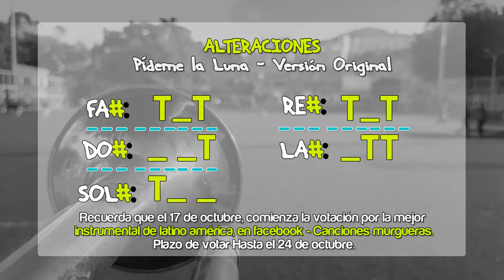PÍDEME LA LUNA | SI QUIEREN VER FIESTA | Cover | Trompeta | 2018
Canción:
Pídeme la Luna - Leo Dan ( Versión en vivo marzo del 2018)
Si quieren ver fiesta ( Versión de Cancha )

YA SOMOS MÁS DE 20 MIL SUSCRIPTORES
Instagram: David Echeverri ( @davidetrompeta)
CONTACTO DIRECTO
( Cancioneros - Clases y pedidos de accesorios)